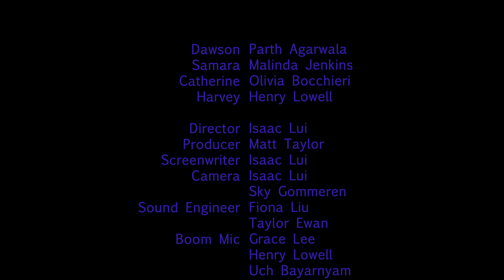22 23 p7 Zenith IsaacL